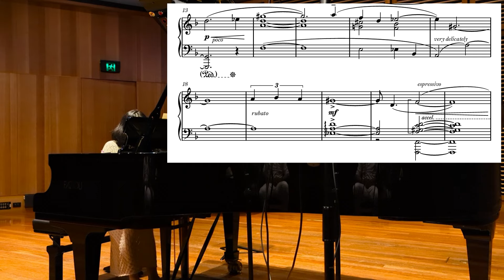"Anxiety" by Reilly A.M. Patton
recorded at the sydney conservatorium of music recital hall east on tuesday the 25th of June 2024 at 19:50.